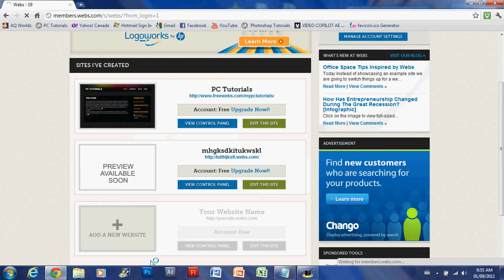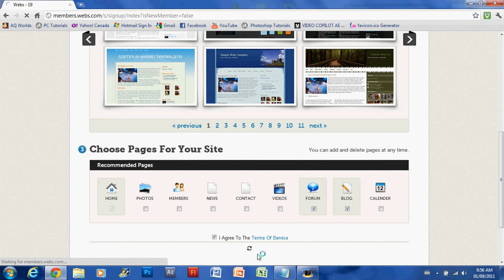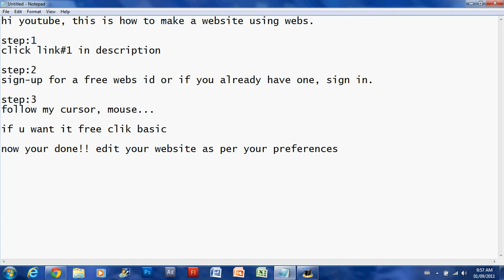website tutorial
this is how to make a website,

link#2